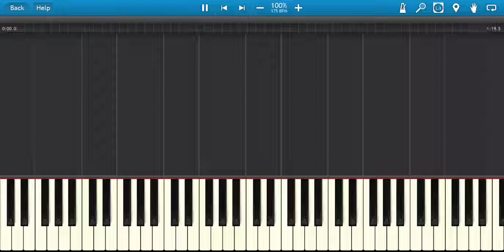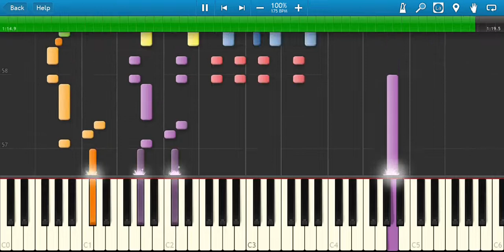Splatoon MainThemeta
Splatoon（スプラトゥーン）　メインテーマ